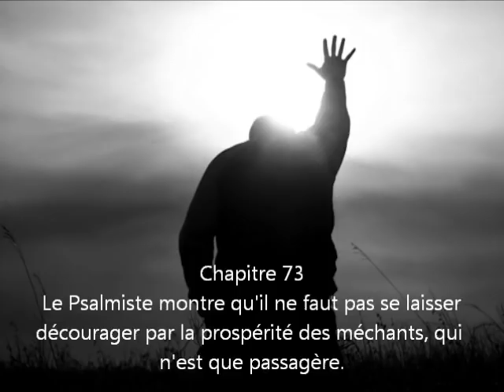2 partie du livre des Psaumes en audio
Le livre des Psaumes est le livre de prière du peuple juif puis du peuple chrétien. Non pas les paroles de Dieu aux hommes, comme tous les autres livres, mais les paroles des croyants à Dieu. Ce livre des chants du Temple, formé après l'exil, est l'œuvre des lévites chantres, qui animaient la prière du peuple. Son attribution à David est légendaire.

Le nom grec psalmos désigne un chant accompagné à la lyre ou à la harpe. Le nom hébreu des Psaumes est tehillim, « louanges » ; c'est la même racine que l'impératif : hallelou-Yah : « louez le Seigneur ». Contrairement à notre mot « prière », les psaumes ne sont pas d'abord des demandes, mais des hymnes, des louanges de Dieu.

Le livre des Psaumes est le recueil des chants du Temple, formé après l'exil. Les psaumes les plus récents datent du 2e siècle av J.-C. Beaucoup de psaumes appartiennent à un recueil appelé « Pour David » (Ps 3, etc.). En effet David était musicien (1 S 16,16-23 ; 2 S 1,17-27) et, selon le livre des Chroniques (4e siècle av. J.-C.), il aurait organisé le culte à Jérusalem avant même la construction du Temple par Salomon, instituant des lévites comme chantres et musiciens (1 Chr 25) ! En réalité, la plupart des psaumes ont été composés par les lévites après l'exil.

Dans la plupart de nos Bibles, les premiers versets gardent des indications obscures sur le recueil, l'instrument de musique à utiliser (ex. Ps 4, 5 et 6 ou encore 8) et même sur l'air à chanter (ex. Ps 22).

Treize Psaumes sont rattachés fictivement à tel ou tel épisode de la vie de David (ex. Ps 18 ou 51). Mais c'est surtout la forme littéraire des psaumes et leur théologie qui permet de deviner leur milieu d'origine.

Le Psautier a été divisé en cinq livrets, dont chaque dernier psaume s'achève par une doxologie : Ps 41,14 ; 72,18-20 ; 89,53 ; 108,48 et tout le Ps 150.